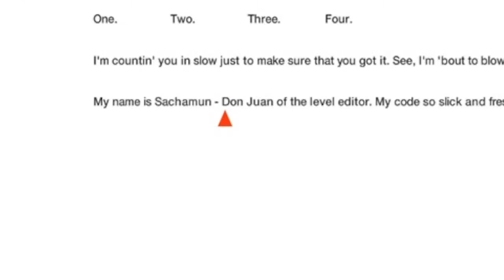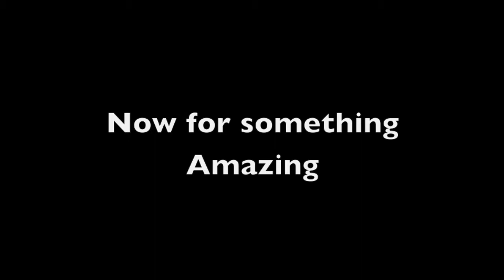Happy wheels montage #1